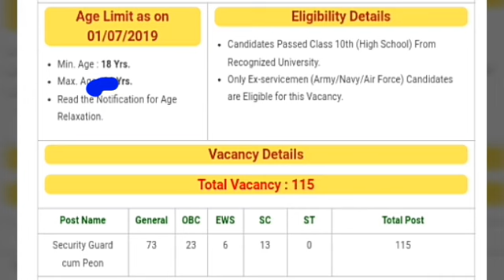ഇന്ത്യൻ ബാങ്കിൽ സെക്യൂരിറ്റി ഗാർഡ് കം പ്യൂൺ ആകാം ഇപ്പോൾ അപേക്ഷിക്കാം | Indian Bank Security cum Peon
*ഇന്ത്യൻ ബാങ്കിൽ സെക്യൂരിറ്റി ഗാർഡ് കം പ്യൂൺ ആകാം ഇപ്പോൾ അപേക്ഷിക്കാം*

*ഏറ്റവും പുതിയ Job നോട്ടിഫിക്കേഷൻ, അഡ്മിഷൻ, റിസൾട്ട്‌,സിലബസ്, ആൻസർകീ etc തുടങ്ങിയവ ലഭിക്കാൻ Vmk Media Jobs എന്ന App ഇൻസ്റ്റാൾ ചെയ്യുക*